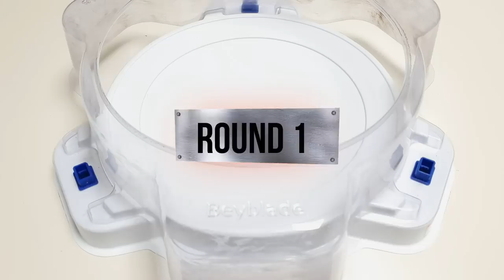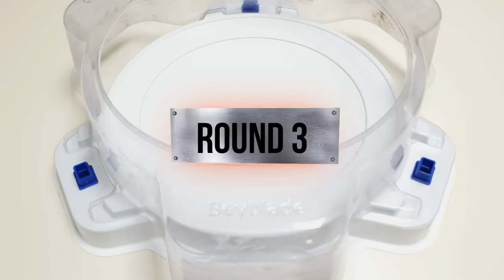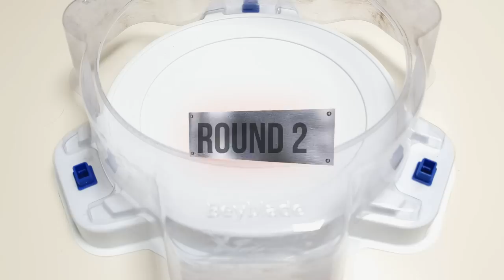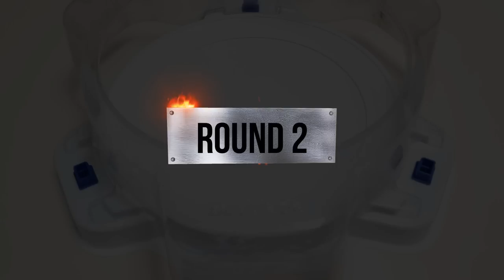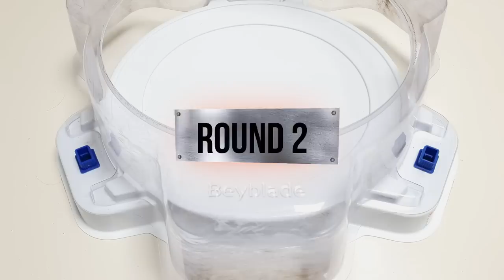Beyblade Burst BU 【 ALL Fafnir VS ALL Valkyrie 】 Relay battle ベイブレードバーストBU 베이블레이드 버스트 BU